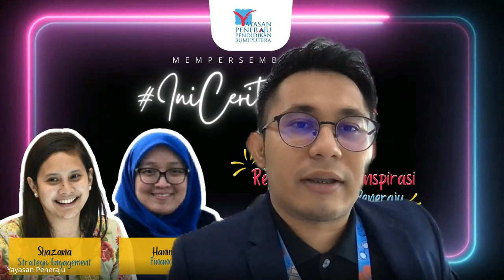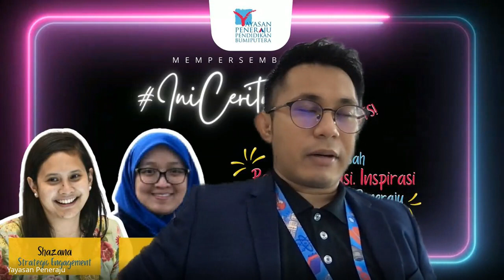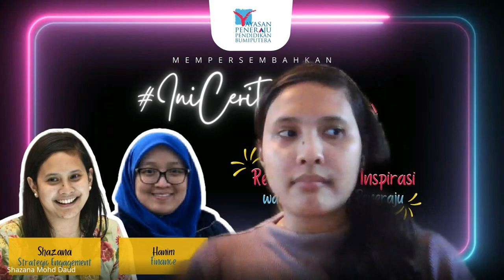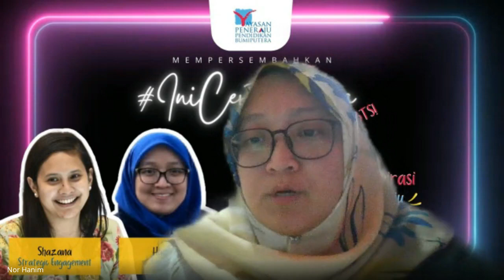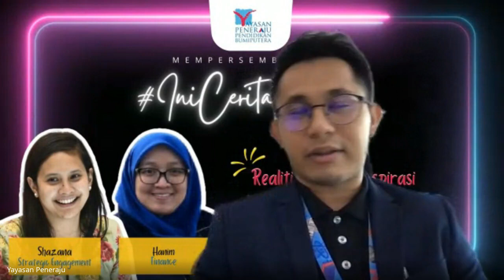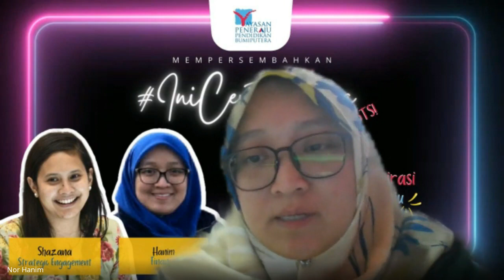IniCeritaSaya versi BTS Episod 11: Shazana & Hanim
IniCeritaSaya versi 'Behind The Scene' merupakan kompliasi cerita-cerita realiti, aspirasi dan inspirasi warga kerja Yayasan Peneraju